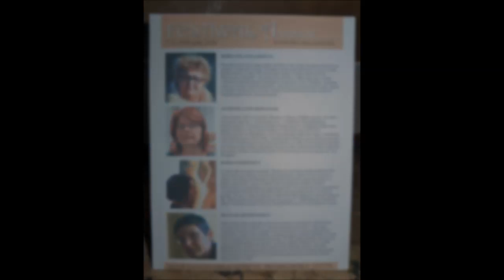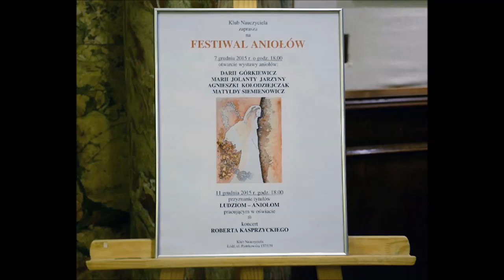Festiwal Aniołów Łodź 2015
Wystawa malarstwa z okazji Festiwalu Aniołow. Impreza cykliczna organizowana przez Klub Nauczyciela - Galeria 137. Łodź 2015.